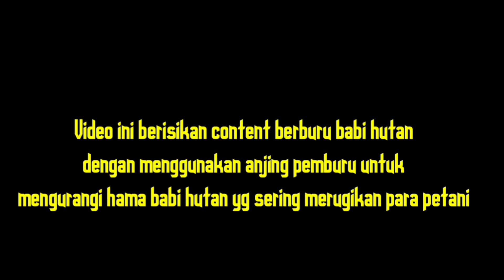Segerombolan babi hutan menerobos para pemburu!!! Berburu babi hutan di sungai nyalo batang kapas🌟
terlihat beberapa ekor babi hutan melintasi
para pemburu dan membuat panik para pemburu